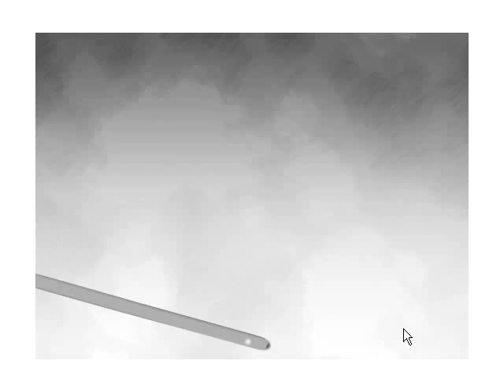星探実況 Part A-6【I can find a star】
これだけで1パート使っちゃったね。